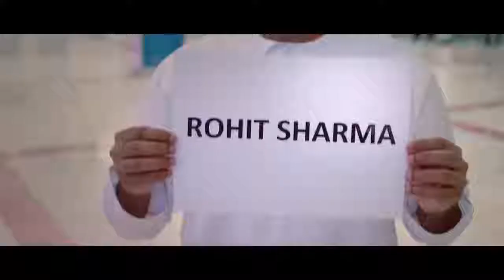Discover Oman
There's no better time to plan your trip to Oman than now. Oman will surprise you with experiences that are rare and unimaginably beautiful. All you need is a great holiday plan and an Oman visa. Book your Oman holiday with us or apply for your Oman visa with us to create infinite memories with your friends and family.